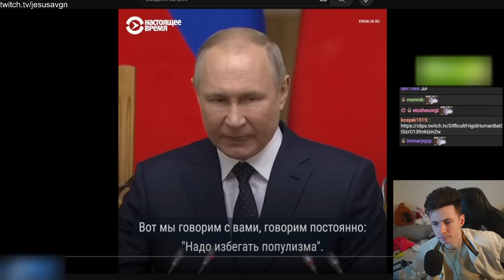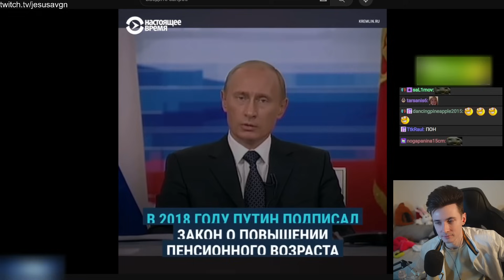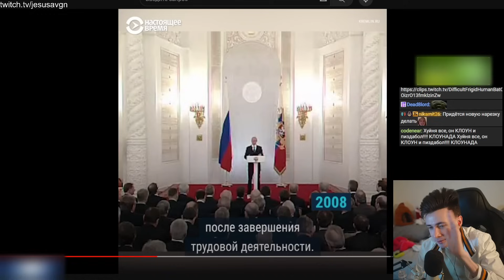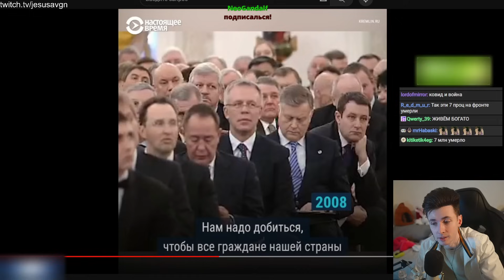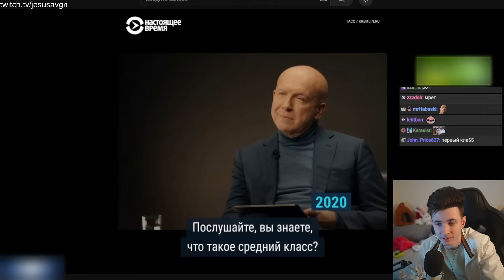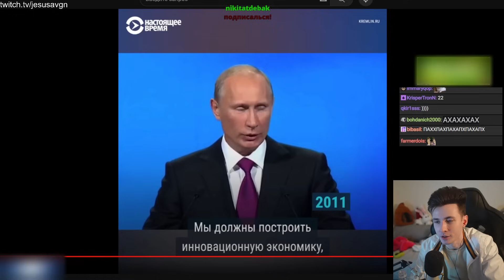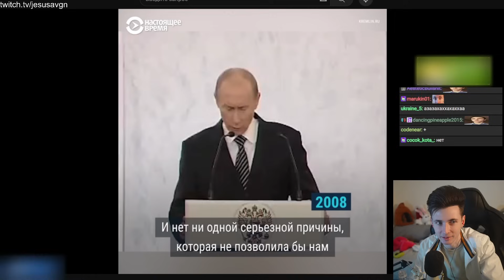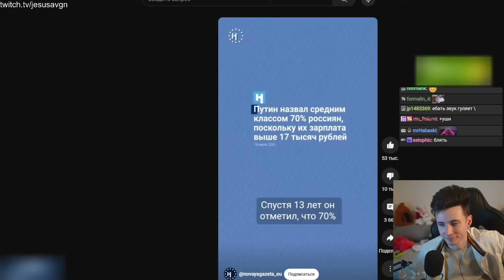ХЕСУС СМОТРИТ ВРАНЬЁ ПУТИНА | РЕАКЦИЯ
Привет Всем!